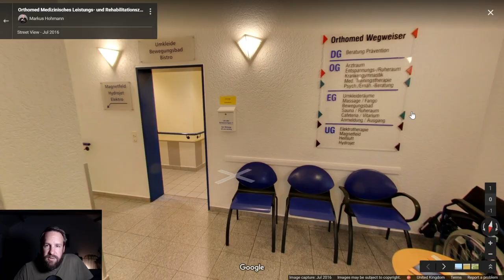FM18 | S01–E09 | EXTRA | Stadium Visit | Westfalenstadion | Borussia Dortmund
Welcome to 'Lebenslang Grün-Weiss' my Football Manager 2018 save as Werder Bremen.

In this episode, we take a look around the impressive Westfalenstadion in Dortmund.

Also, get yourself over to FM Slack to join an amazing community chatting all things Football Manager

KIT:
—MacBook Pro (they said it couldn’t be done)
—Logitech C920
—LED light
—Dell 1080p monitor
—Apple wireless keyboard
—Apple Magic Mouse
—Gaming Mousemat
—Homemade Table
—Homemade bench
—Grass N Gear mug